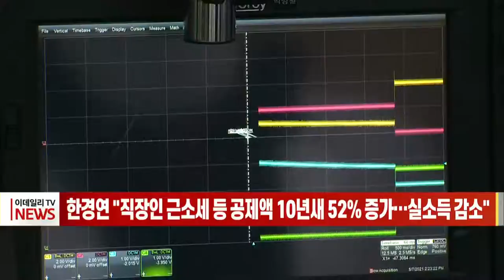[이데일리N] 한경연 "직장인 근소세 등 공제액 10년새 52% 증가… 실소득 감소" (20210817)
근 10년간 공제액이 임금보다 빠르게 증가해 직장인들의 실소득이 감소한 것으로 나타났습니다.
전국경제인연합회 산하 한국경제연구원은 최근 10년간 300인 이상 기업의 월 평균임금 통계를 분석한 결과 기업이 지급하는 임금에서 공제되는 근로소득세와 사회보험료가 2010년 92만원에서 2020년 140만원으로 52.1% 증가했다고 밝혔습니다.
이는 기업 지급액과 근로자 실수령액 간 격차가 점점 확대되는 것으로, 임금 증가 속도보다 사회보험료와 근로소득세 부담이 빠르게 증가하고 있기 때문이라고 한경연은 해석했습니다.
국민연금 요율은 10년간 임금의 9%로 변동 없이 유지됐지만, 임금 인상에 따라 납입금이 증가해 연평균 2.4% 늘었습니다.
건강보험료와 고용보험료는 요율과 임금 인상에 따라 납입금 증가로 연평균 5.0, 7.2% 각각 증가했습니다.